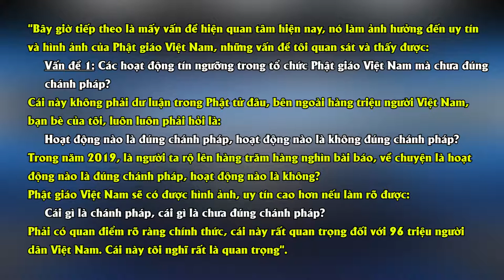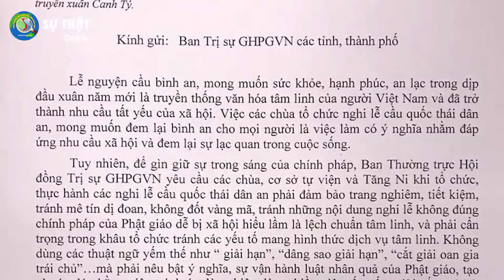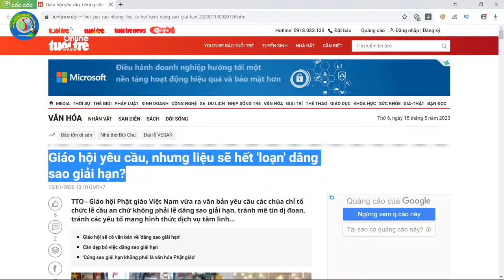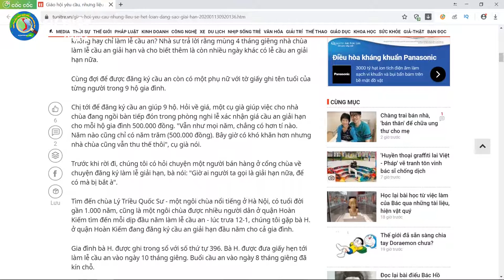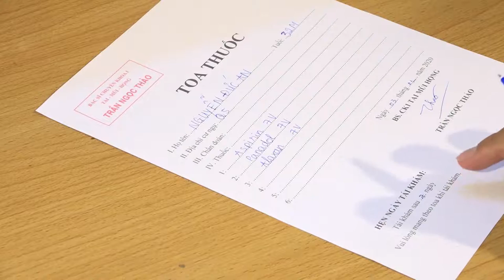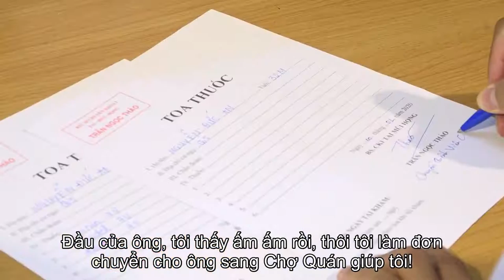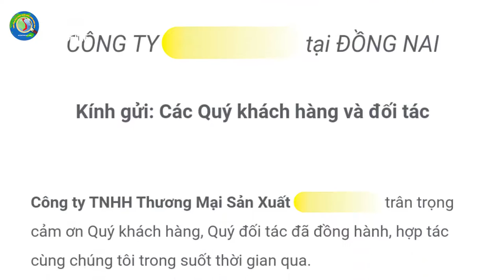Chánh vs Tà: Cách nhận biết thế nào là Chánh với Tà?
Chánh với Tà: Đâu là chánh pháp, đâu là tà pháp?